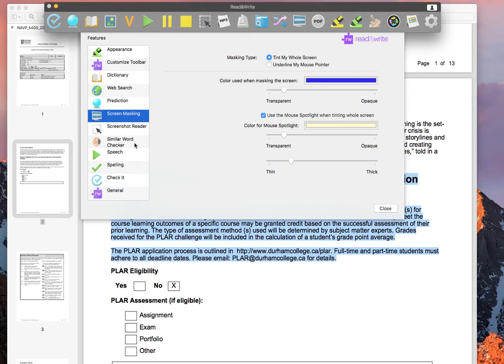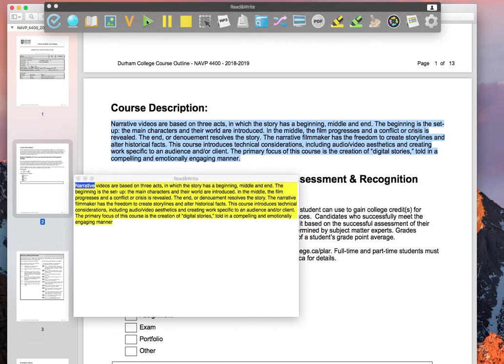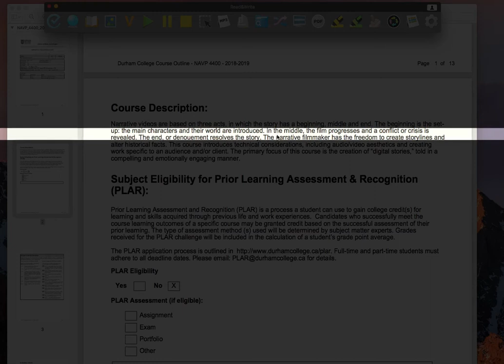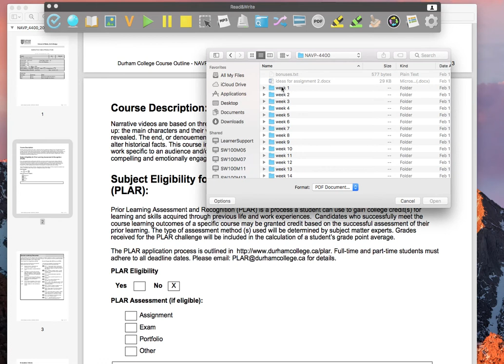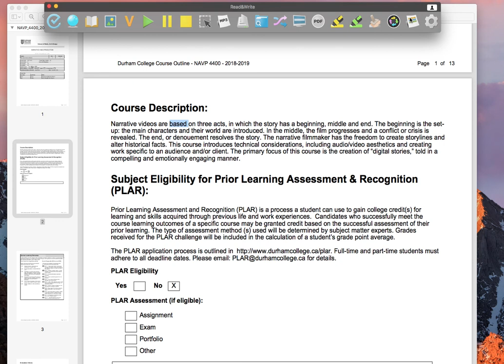Read and Write Mac Tutorial ASC